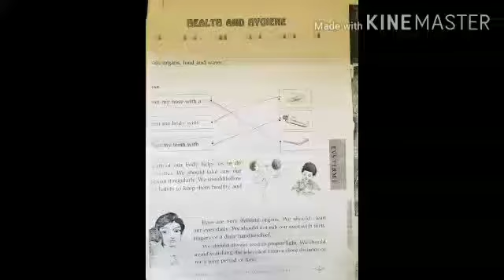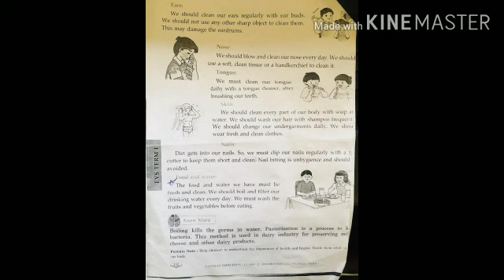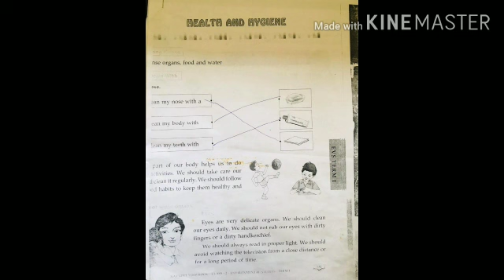STP/CLASS :2ND/EVS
TEACHER : RUCHI